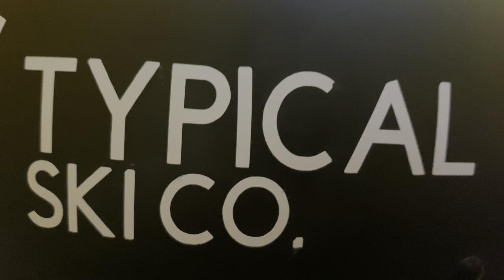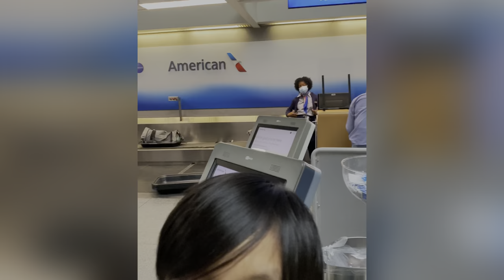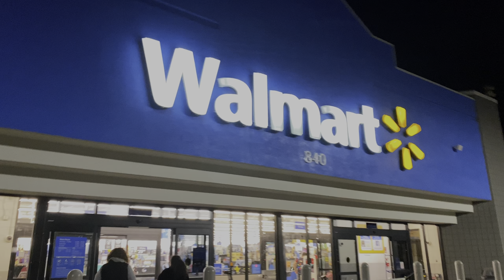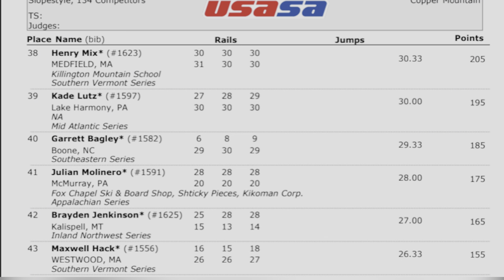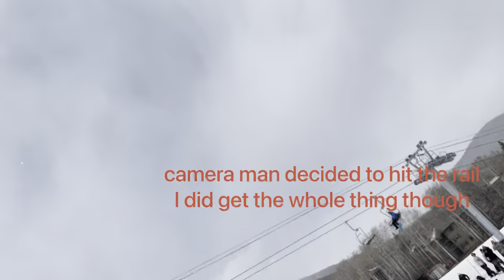"East coast hard core skiing stuff" the movie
Sup I worked for a while on this